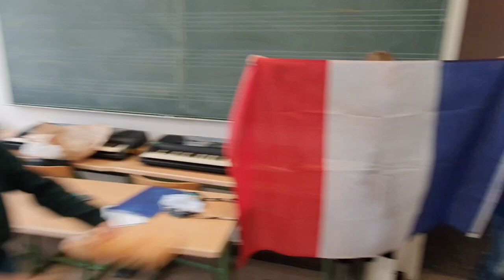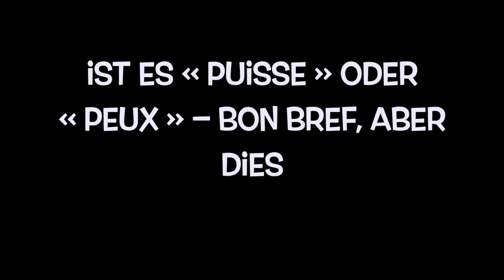Video 2: "Chante ton Abibac !": Bochum, Hildegardis Schule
Text:

1ère STROPHE (Lucía & Philep, Klasse 5 bili)

Bisher ist mir Frankreich noch relativ fern,
Baguette und Croissant mag ich jetzt schon sehr gern.
Doch nicht nur Klischees werden herausgefunden,
Auch histoire und géo gilt es nun zu erkunden.
Kommt, wir lernen's und sind dann polyglott,
viele Sprachen sprechend, mit AbiBac geht's ganz flott.
Französisch voll Freude verstehen und verwenden,
Du darfst dann das Deutsche direkt mal ausblenden.
Hier find'ste Freunde und auch faux amis,
AbiBac öffnet Türen zur francophonie.
Denn nicht nur la France gilt es hier zu entdecken…

Vielfalt hören, sehen, riechen, spüren und schmecken!

REFRAIN (Siwar, Kl. 7)
Ihr habt euch auf den Weg zum AbiBac begeben?
Nach dem nächsten Anstieg könnt ihr echt was erleben!
Die Aussicht vom AbiBac ist spektakulär,
Der Weg dahin gut bekannt und auch gar nicht so schwer.
Von dort aus habt ihr einen super Blick auf viele Länder,
AbiBac kann Perspektiven auf die Welt verändern…
Je vous demande « ça va ? », ist doch cool, n’est-ce pas?
Mein Bac, dein Bac?! AbiBac ist für uns alle da!

2ème STROPHE (Leander & Marco, Kl. 9 bili)
Ist es « puisse » oder « peux » – bon bref, aber dies
All uns’re Wege führen uns nach Paris
Ville de lumière, de luxe, de beauté,
Entdecken hier « mythes et réalités ».
Wir werden zum Team, doch nicht zu Huis clos,
Zusammen geht’s super, besser als solo.
Les correspondances ne sont plus fictives,
Étudier à l'étranger - quelle belle perspective !

REFRAIN (s.o.)

3ème STROPHE (Martin, Alumni: AbiBac 2020)
Et nous partons enfin vers la France,
Parlons le français avec grande excellence.
Dank an Adenauer und Charles de Gaulle,
Nous remercions Mitterrand et Helmut Kohl !
Bravo et tchintchin – und auf unser Wohl,
Car même Baudelaire nous le conseille :
« Enivrez-vous ! » - Bière et vin en bouteille.
AbiBac nous promet donc monts et merveilles…